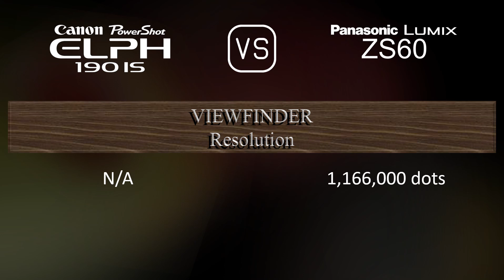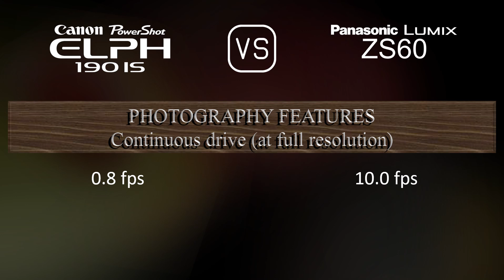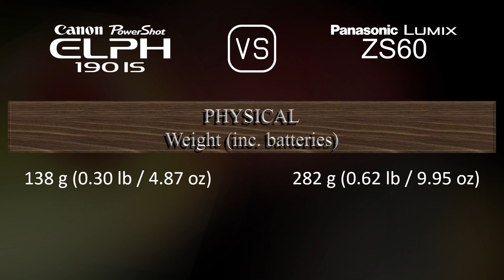Canon PowerShot ELPH 190 IS vs. Panasonic Lumix ZS60: A Comparison of Specifications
This video overviews the Canon PowerShot ELPH 190 IS and the Panasonic Lumix ZS60 in a parallel comparison of specifications.

00:25 LAUNCH
00:33 BODY
00:40 SENSOR
01:01 IMAGE
01:16 OPTICS & FOCUS
01:55 SCREEN
02:13 VIEWFINDER
02:27 PHOTOGRAPHY FEATURES
03:20 VIDEOGRAPHY FEATURES
03:35 STORAGE
03:38 CONNECTIVITY
04:03 PHYSICAL
04:21 MISC